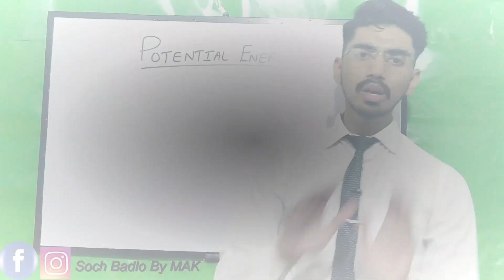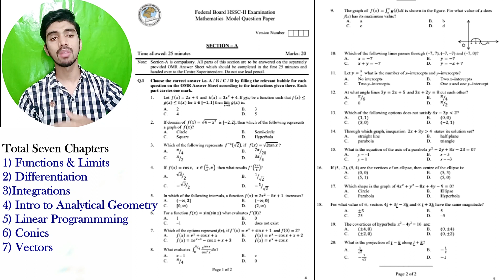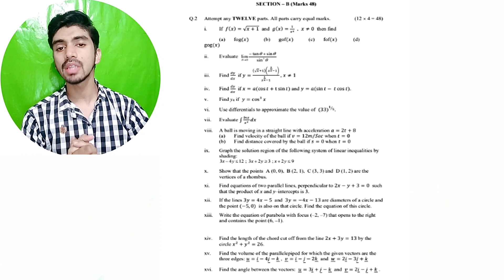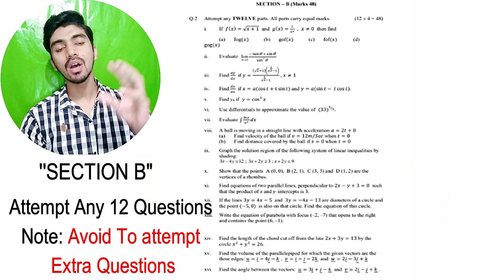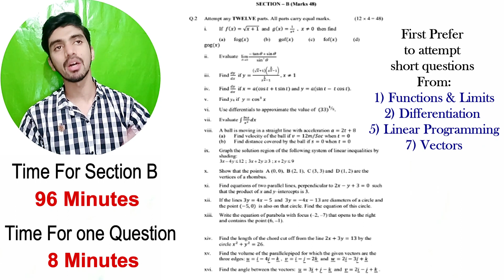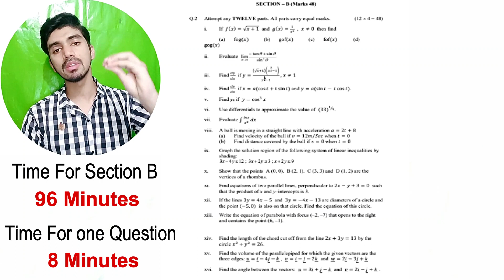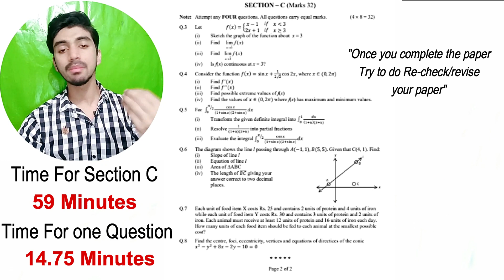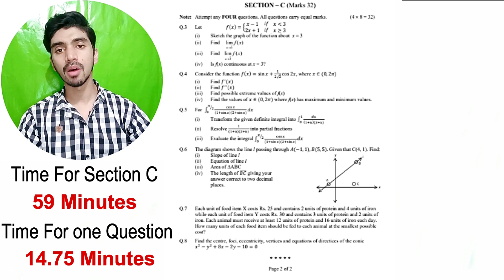How to manage time in Maths exam class 12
Dear Students, You can also watch other videos related to E-Sheets in complete detail:

Dear students must Visit the video on How to attempt paper on E-sheets (All Basic Info & Guidelines)

Video For Solving Numerical Problems will be uploaded soon.